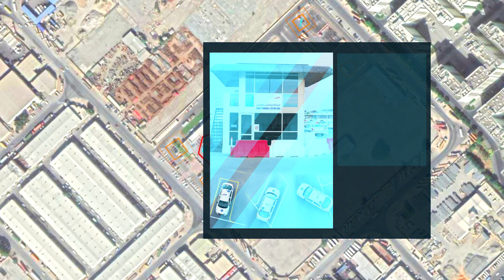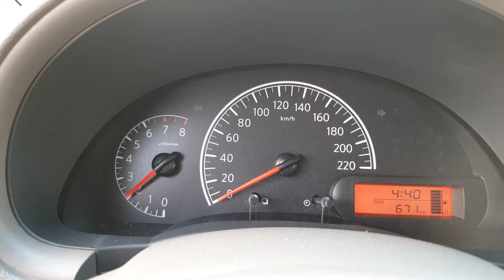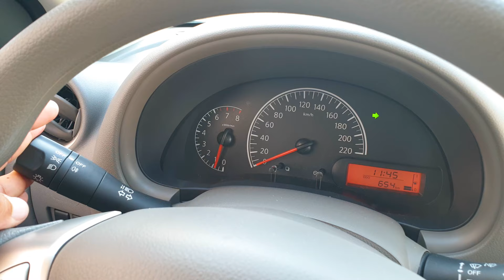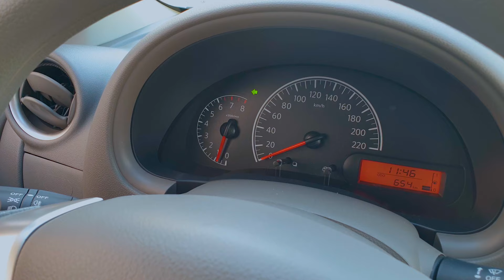التدريب على فحص الساحة الذكية / مركز دبي لتعليم قيادة السيارات - SMART YARD PARKING TEST / Arabic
تلعم خطوة بخطوة لاجتياز فحص الساحة الذكية لجميع المناورات التالية:
التلة
الفرملة الطارئة
الموقف الموازي
الموقف الجانبي 60 درجة
الموقف العمودي

تخضع اختبارات الساحة الذكية دون تدخل بشري من خلال استخدام نظام ذكي بهدف رفع نسبة الشفافية وتخفيض هامش الخطأ.

تم إطلاق أول ساحة ذكية في فبراير 2018 في مركز دبي لتعليم قيادة السيارات ، فرع الخيل.